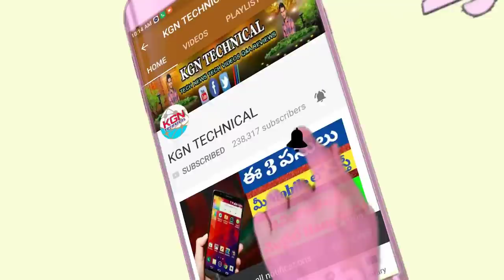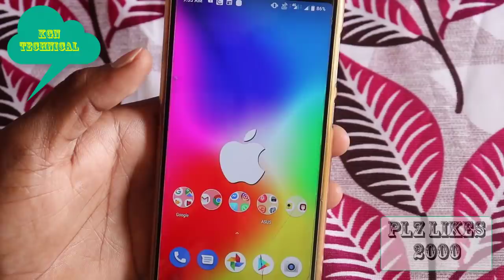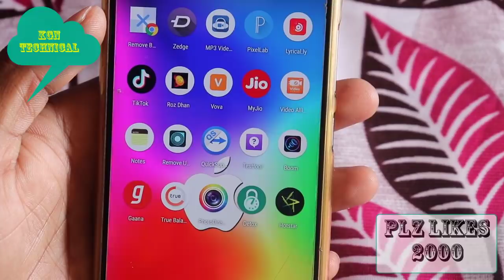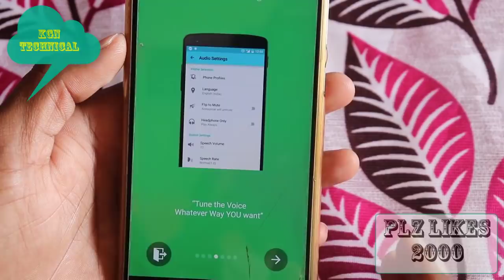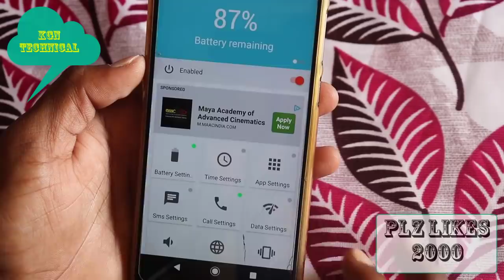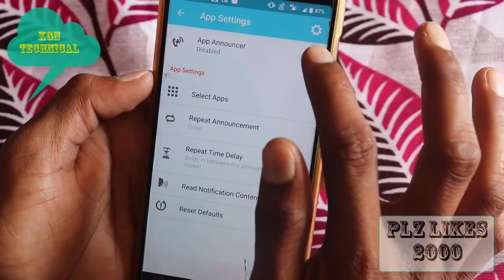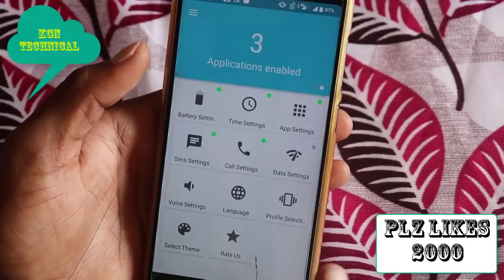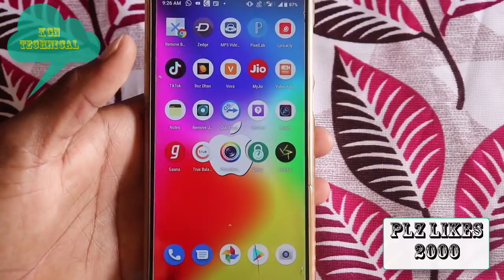ఇప్పుడు మీ Mobile స్వయంగా మీతో మాట్లాడుతుంది ఎలాంటి విషయం ఐన మీతో షేర్ చేసుకుంటుంది||Powerful trick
ఇప్పుడు మీ Mobile స్వయంగా మీతో మాట్లాడుతుంది ఎలాంటి విషయం అయినా మీతో షేర్ చేసుకుంటుంది || Powerful android trick

 కేజీన్

In Telugu KGN technical